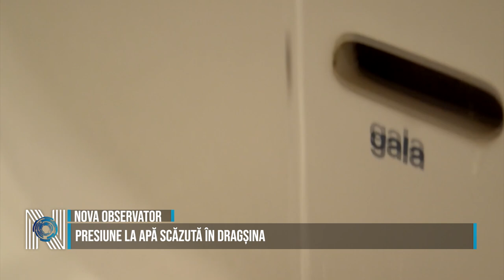Presiune la apă scăzută în Dragșina